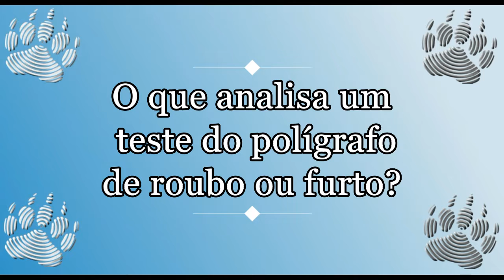Polígrafo, máquina verdade para roubo, furto. O que analisa um testo do polígrafo de roubo, furto?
O teste do polígrafo para roubos ou furtos são em muitas ocasioes resolvidos com exames do detector de mentiras ou máquina da verdade. Mas estes testes que procuram e o que analisam? Pode um particular ou empresa também acudir a testes do polígrafo para investigar um roubo ou furto que sucede na sua esfera?

O que é analisado num teste de polígrafo de roubo, furto?

Qualquer teste de polígrafo analisa se uma pessoa está sendo honesta na sua declaração. Agora, é importante definir bem o propósito ou objetivo de cada teste.

Por exemplo, em casos de furto, roubo, existem basicamente duas possibilidades:

- Um teste de investigação
- Um teste de autoria material

A escolha do tipo de teste dependerá da finalidade do teste. Quando se realiza um teste de investigação, qualquer tipo de participação possível no furto ou roubo é geralmente analisado. Por exemplo, se fez, avisou, ajudou, participou de forma passiva.

Quando um teste de autoria material é realizado, é investigado se a pessoa foi o autor do furto ou roubo.

O tempo de referência também pode ser importante num desses testes. Estamos analisando um furto, um roubo exclusivo ou que se vem desenvolvendo no tempo? O que é possível fazer é misturar diferentes situações de roubo, é importante ficar claro na definição do objetivo.

Como sempre, explique a situação ao técnico e ele saberá qual técnica usar.

Variáveis a considerar:

1. Tempo de referência
2. Investigação (vários suspeitos) vs. autoria material (um suspeito)

Para mais informações pode também visitar a seguinte página web no nosso site:

Obrigado,
B.E.A.R. FORENSICS